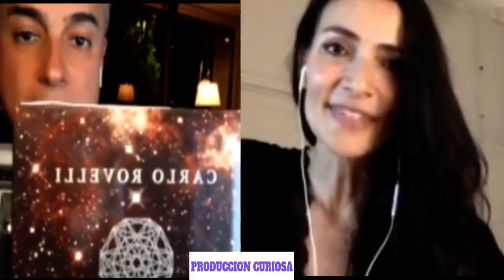Reencuentro Protagonistas de BETTY la Fea ¿Se AMAN?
No hay duda de que una de las mejores producciones latinoamericanas es ‘Yo soy Betty, la fea’. La telenovela colombiana fue estrenada en 1999 y logró convertirse en todo un éxito mundial.

Los protagonistas de la creación de Fernando Gaitán fueron Jorge Enrique Abello y Ana María Orozco: ambos le dieron vida a ‘Armando Mendoza’ y a ‘Beatriz Pinzón’, respectivamente.

Nadie olvida la historia de amor que hubo entre el presidente de la marca de moda ‘Ecomoda’ y su asistente. Ahora, los dos actores colombianos se reencontraron luego de años en una transmisión en vivo de Instagram.